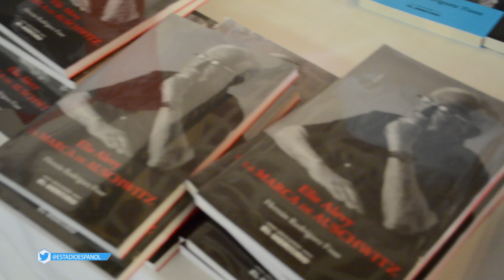Estadio Español TV - EE Noticias (30 de noviembre al 6 de diciembre)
Nuevo resumen de noticias de las principales actividades realizadas dentro y fuera de Estadio Español!